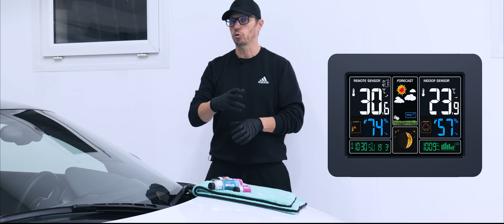NOUVEAUX PRODUITS SHINE . COMMENT BIEN LES UTILISER !